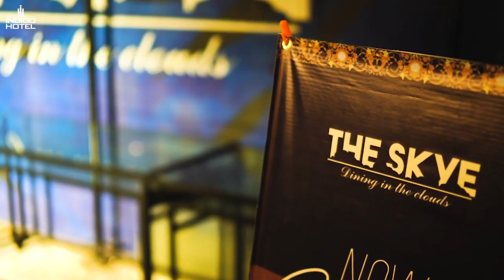INDULGE IN THE AUTHENTIC CUISINE & VIBRANT AMBIENCE | THE SKYE AND LAMESSA | INDIGO HOTEL, LAHORE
Discover the ultimate culinary journey at Indigo Hotel, Gulberg, Lahore. Join us at 𝐓𝐡𝐞 𝐒𝐤𝐲𝐞 𝐚𝐧𝐝 𝐋𝐚𝐌𝐞𝐬𝐬𝐚, where authenticity meets innovation in cuisine, and vibrant ambience sets the perfect backdrop for your dining experience.
Explore the diverse flavors, the heartwarming hospitality, and the modern elegance that define our restaurants. Indulge in an unforgettable fusion of taste, culture, and ambiance that makes dining truly exceptional experience.

𝐂𝐨𝐦𝐞, 𝐬𝐚𝐯𝐨𝐫 𝐭𝐡𝐞 𝐦𝐨𝐦𝐞𝐧𝐭𝐬, 𝐚𝐧𝐝 𝐦𝐚𝐤𝐞 𝐦𝐞𝐦𝐨𝐫𝐢𝐞𝐬 𝐭𝐡𝐚𝐭 𝐥𝐚𝐬𝐭 𝐚 𝐥𝐢𝐟𝐞𝐭𝐢𝐦𝐞.

📍3 C3, Noor Jehan Road, Gulberg III, Block C 3 Gulberg III, Lahore